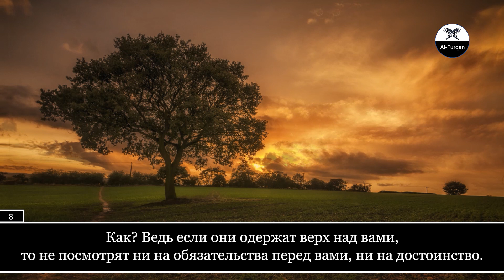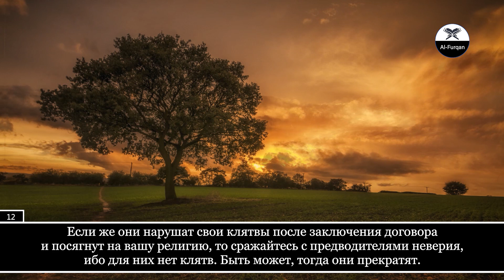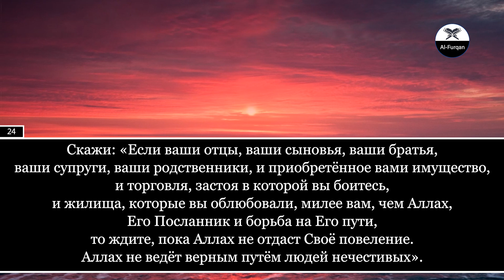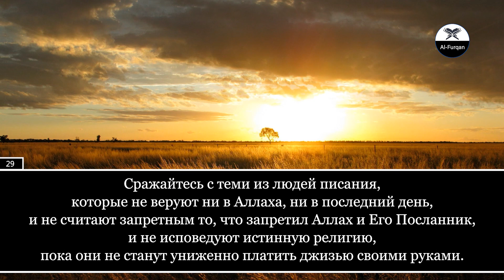Jikar Serdar Al-Kurdi. 9 Ат-Тауба (Покаяние), аяты 7-33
"Muslim Video".